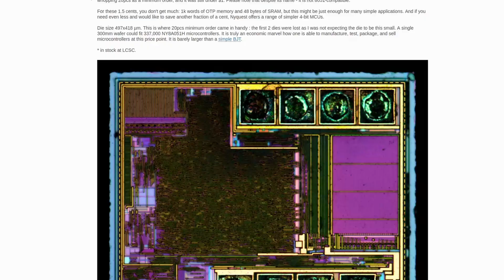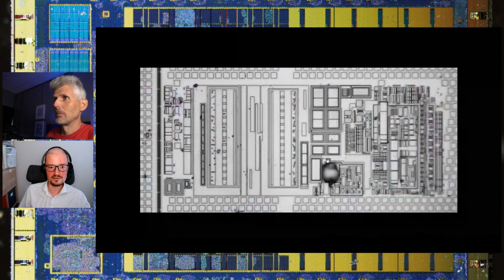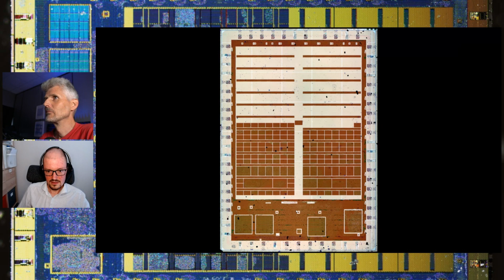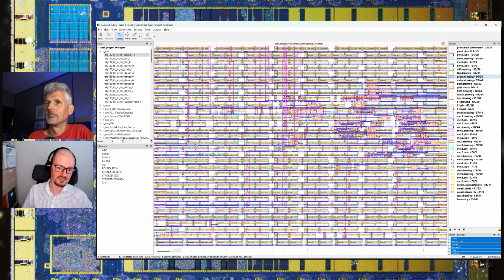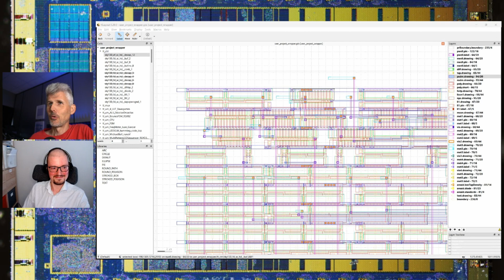Looking inside an open source ASIC with Zeptobars!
00:00 Intro
01:09 Drop the chip in the acid
04:57 Shave the bondwires
06:20 Mikhail's Microscope
06:41 Top Metal
08:35 IHP tour
08:47 Removing top metals
12:23 Side lighting
18:23 Outro